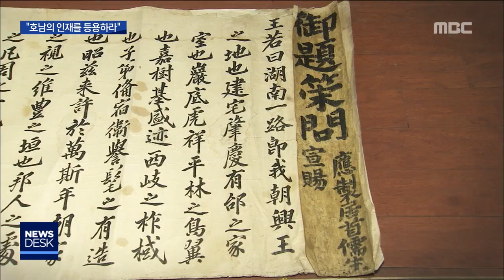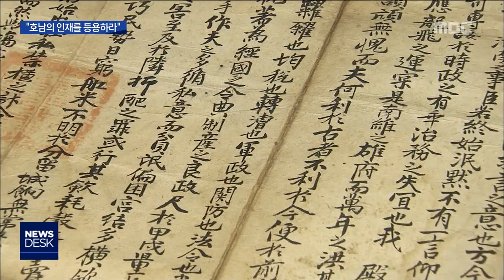[뉴스데스크]정조 "호남의 인재를 등용하라"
(앵커)
조선시대 군주인 정조가
호남 인재를 등용하기 위해
직접 출제한
과거시험 문제지가 공개됐습니다.

시험 문제와 출제 배경,
장원 급제자의 답안지까지
흥미로운 대목들이 많습니다.

(기자)

"호남의 적폐를 없앨 대책을 강구하라"

조선 22대 정조대왕이
호남 지역 유생들만을 대상으로 연
과거시험의 문제입니다.

1798년 정조 22년 때,
호남지역의 인재를 등용하기 위해
과거시험을 연 데는
특별한 이유가 있었습니다.

(인터뷰)김경욱/[어제책문] 소장자(우천고전연구소 대표)
"내가(정조가) 생각해도 호남 유생은 특출나다. 이렇게 특출한 호남 유생을 미처 몰라봤으니 호남 유생을 발탁하기 위해 별도로 과거 시험을 시행하겠다고 한 것입니다"

임금이 직접 출제했다는 문서인 [어제책문]입니다.

(스탠드업)
1798년 정조가 직접 작성한 것으로 추정되는 이 책문에는 호남 지역에 대한 정조의
애정이 묻어있습니다.

(CG)
'왕약왈 호남일로즉 아조흥와지지야'
임금이 말하길 호남 지역은 조선의 왕업을 일으키는 최대의 땅이다.

이처럼 호남의 가치를 논하며
호남에 대한 해박한 지식을 풀어냈는데
그 문서의 길이만 55미터에 달할 정도로
방대합니다.

이 시험에 호남지역 유생 69명이 응시해 149장의 답안지를 냈는데 정조는 직접 채점을 맸습니다.

(녹취)김경욱/소장자
"전부 다 정조가 직접 채점을 했습니다. 가지고 오라고 해서 자기가 직접 보고 근 6개월간 직접 보고 전부 정조 글씨입니다"

장원급제한 임흥원의 글입니다.

(CG)
호남의 폐단, 더 나아가 나라의 어려움은 부자에게 세금을 적게 물리고 가난한 이에게는 세금을 많이 물리는 것이라고
일갈합니다.

(인터뷰)이현채/호남문화원장
"대안을 제시하라는 것, 이 지역에 무엇을 발전시키고 무엇을 어떻게 하면 좋겠느냐 그 대안이 (답안에)나와 있습니다"

호남문화원은 전라도 정도 천년을 기념해 '어제책문'을 공개했습니다.

220년 전,
호남의 가치를 알아본 군주의 애정과
시대의 문제를 고민했던
호남지역 선비들의 통찰력이
전라도의 자긍심을 다시 한 번
일깨우고 있습니다.